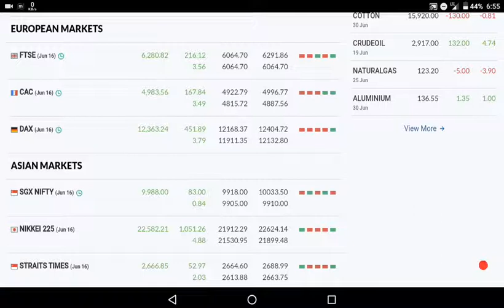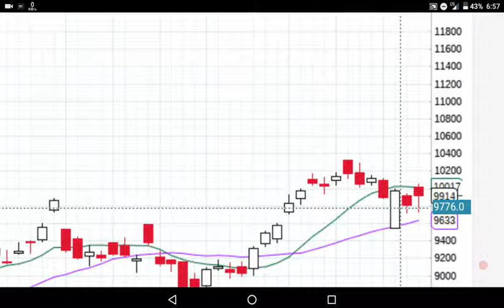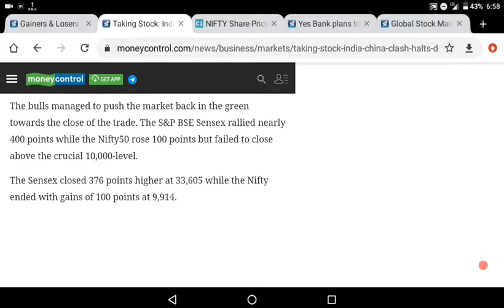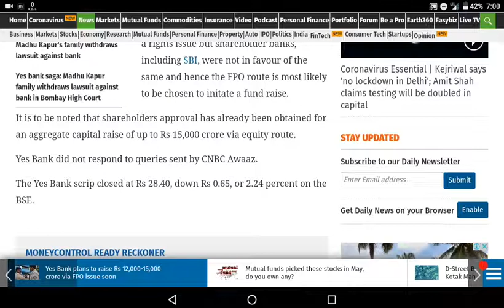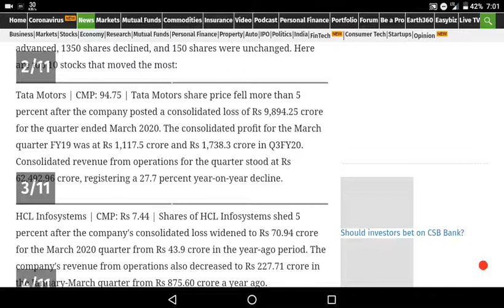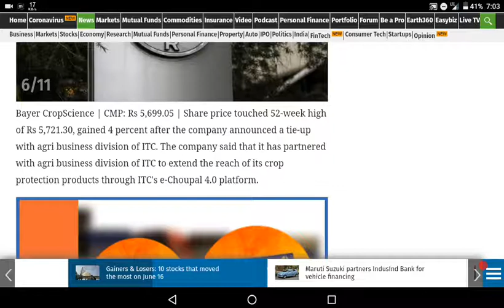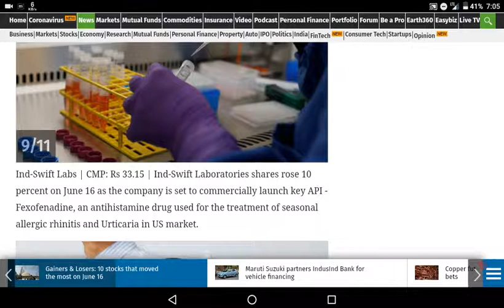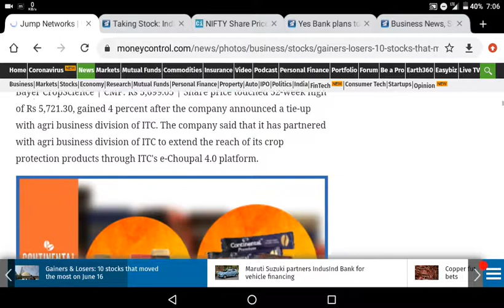Today's Market Action June 16, 2020# India-China clash halts D-St rally; Nifty closes below 10K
Hi Friends,
     In this video I share today's market movement and nifty candle pattern.
Pls watch video fully for more details.